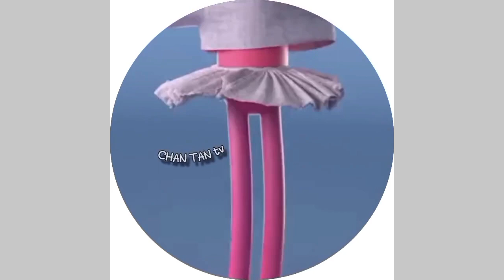L MAX 7EK FREK SPED UP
lmax 7ek frek